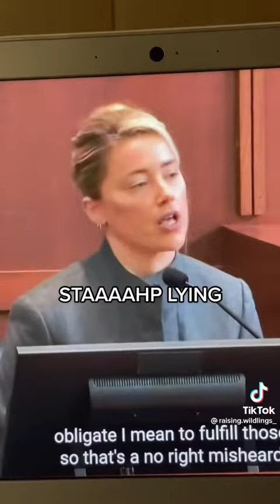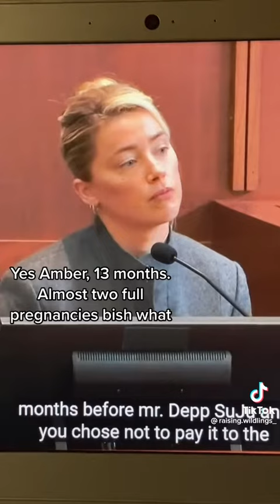omg😱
Johnny depp amber heard Camille asking amber exposed her